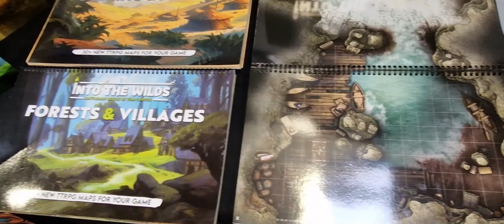Interview with Tom Cartos!! - UK Games Expo 2023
Tales on Tap Dungeon Master Dan speaks with Tom from @tomcartosmaps about their beautiful Battle Maps at 2023’s UK Games Expo!!

Looking for character art? Our resident artist's commissions are open! Enquire @

Huge thanks to Tom at Tom Cartos for allowing us to take a deep dive into his Battlemps! Make sure you go and check it out!

We have been told to use Keywords in our Description, so heres a rambling of keywords which we hope will help... (Rolled a Nat 20 on Slight of Hand and Lifted this from DnD Shorts)

How to play Dungeons and Dragons Beginners Guide What class to play in dungeons and dragons best class in D&D best subclass most powerful optimised monk build DandD Warlock Bard Dungeon Master, Fighter, Ranger, Artificer, Cleric, Barbarian, Wizard, Sorcerer, Monk, Paladin, Rogue, Adan, DnD Shorts D&D Shorts TikTok Dungeons and Dragons XP to level 3 with Davvychappy potentially a bit a Critical Role with dungeoneering tabletop community next to tabletop RPG dungeons and dragons Fjord Beau Jester Yasha Caleb Nott 5th edition dragons 3.5e dungeon dudes DM GM dungeon master game master tips sprinkle a bit of Caduceus Mollymauk in the Mighty Nein Matt Mercer Crap guide to dnd shorts tiktok